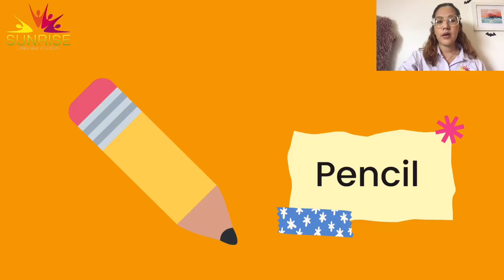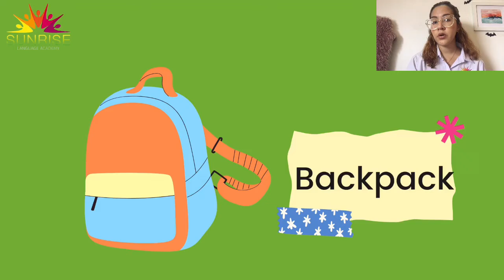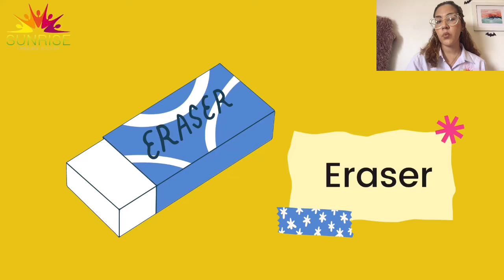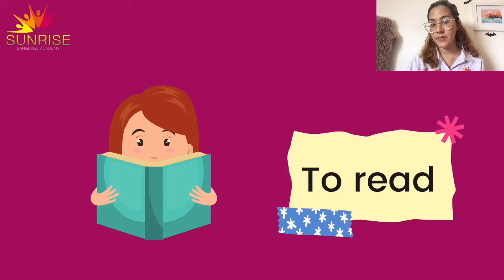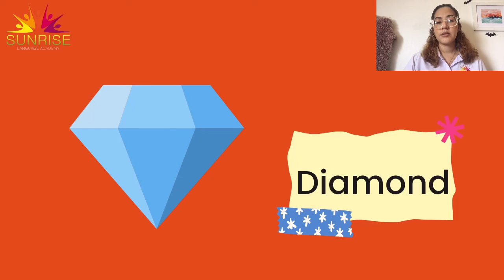3rd Group. Online Class. Unit 1. The School Supplies. Vocabulary Part 2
Hello kids!!

In this video you will learn how to name school supplies.

With love,
Teacher Bárbara.